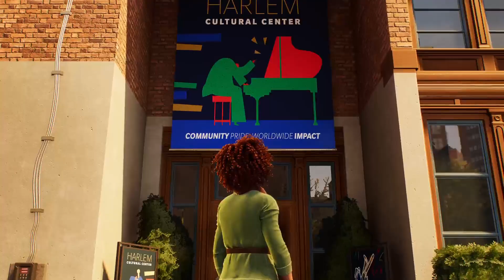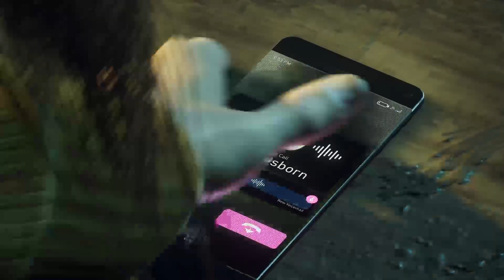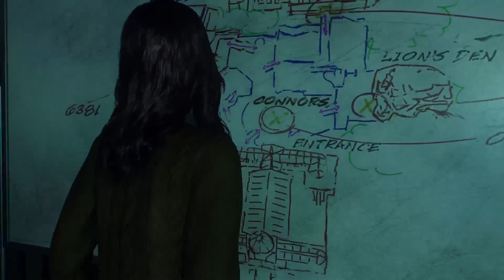#04 Playthrouth Marvel Spider-Man 2 100%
Playthrough Marvel Spider-Man 2